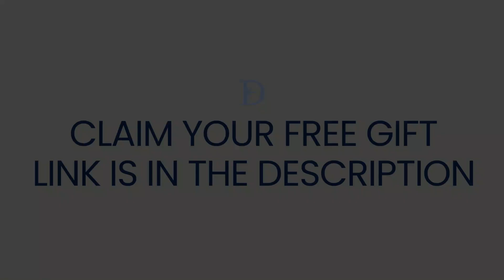Empowerment: You Decide Where You Want to Play in The Game | Dr John Demartini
About This Video:
What's the model you want to live your life by? Dr John Demartini discusses subordinating to rules, how rules are not necessarily rules of the universe, the only laws we all submit to, and how you can create the model of your life how you want it, empower yourself and decide where you want to play in the game.